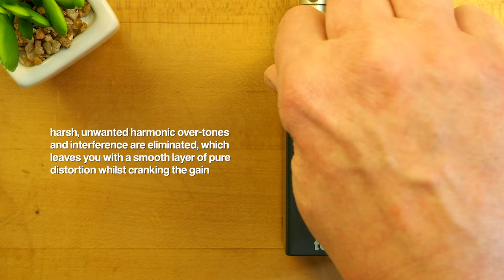TC Electronic Magus Pro Distortion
Today we bring you an in-depth look at the Magus Pro Distortion from TC Electronic!!

If you’ve ever needed a Classic Analog High Gain Distortion Pedal but been unable to find one with enough versatility to suit any scenario, the MAGUS PRO will be a very welcome surprise for you. Its slow slew rate, treble filter control and three different modes of operation provide more than enough variance in approach and tone to compliment any playing style.